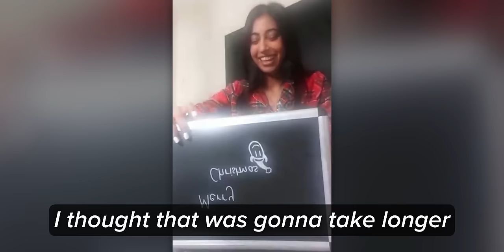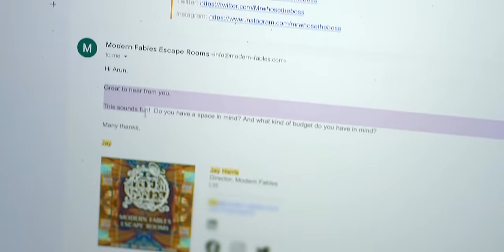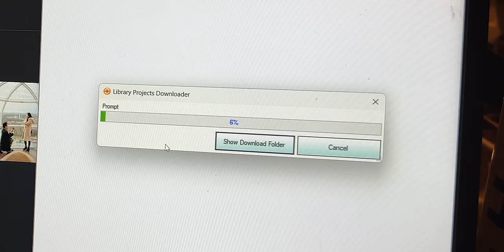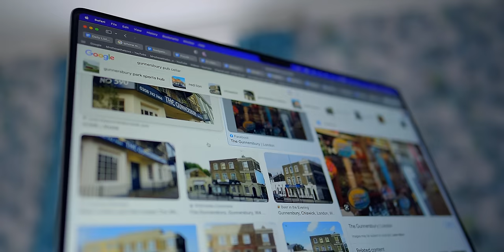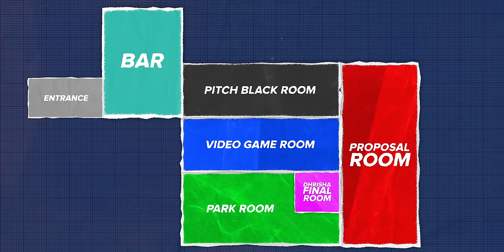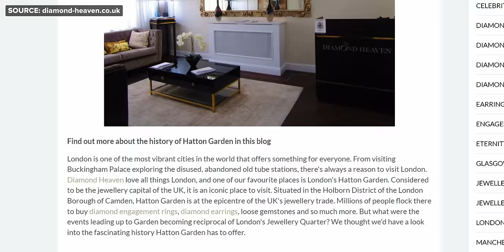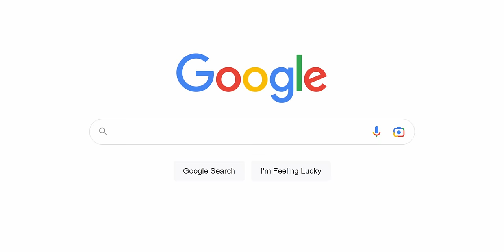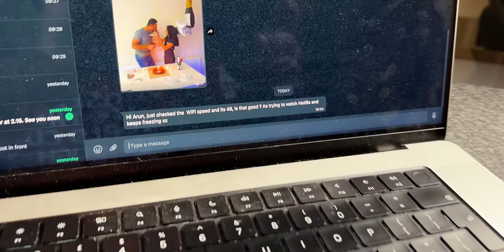The Greatest Surprise Proposal Ever.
06.02.23 ❤️